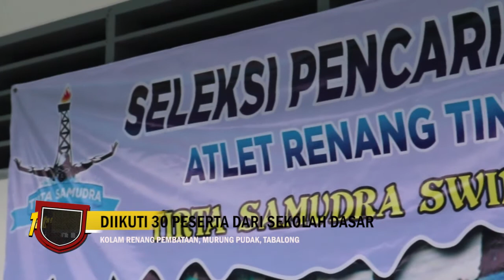SELEKSI PENCARIAN BAKAT ATLET RENANG